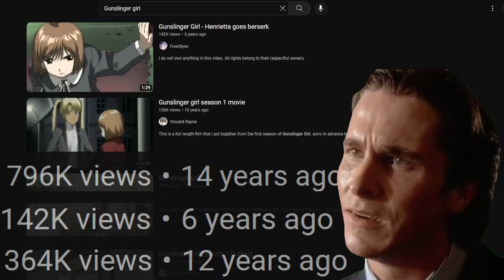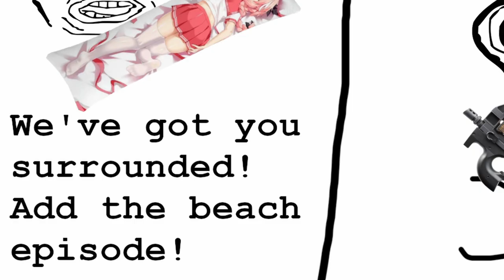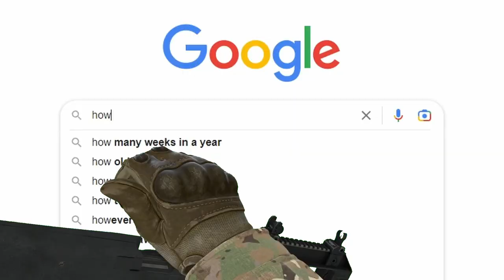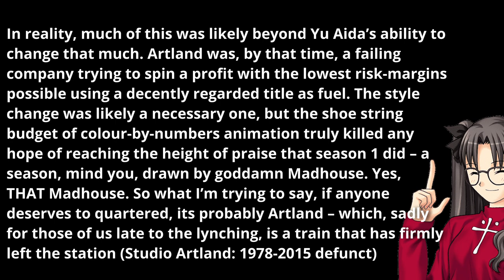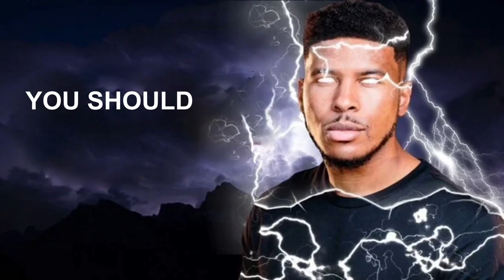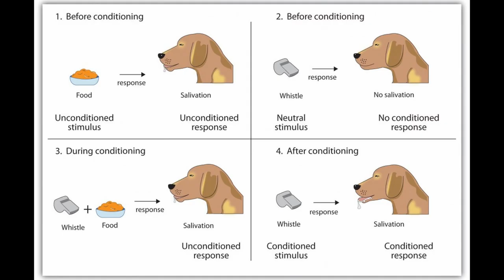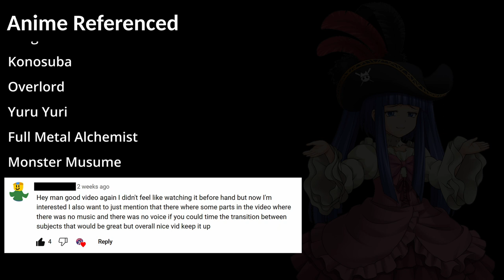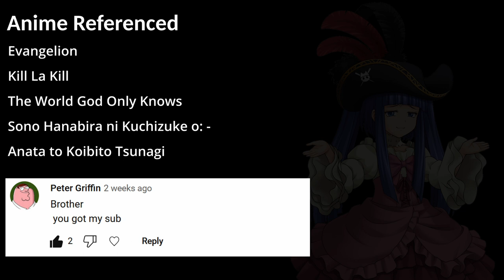Gunslinger Girl - A Completely Biased Review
Gunslinger Girl, the premiere anime to enjoy children dying, circa 2002. Come for the memes, stay for the shitposts, and never actually watch a solid episode of this ancient anime, as that's my job.